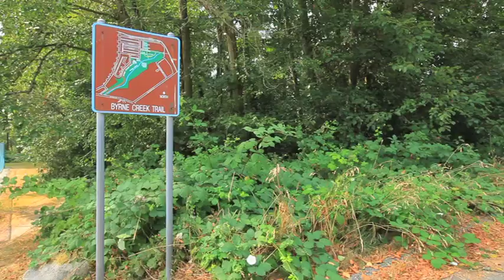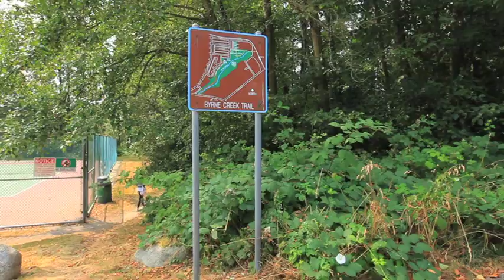IAT 313 - GAiN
by Brokentoenails Production